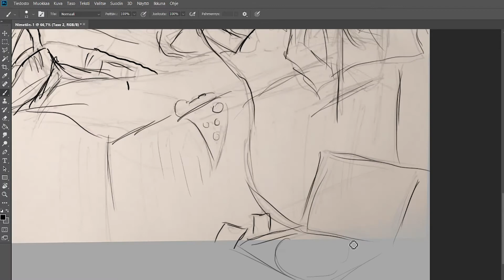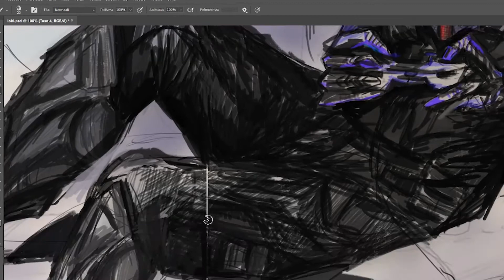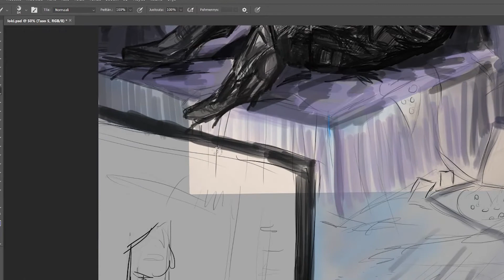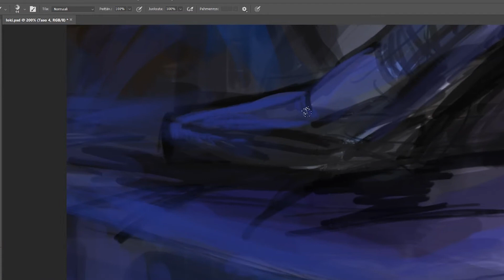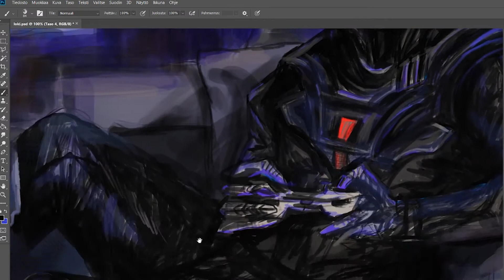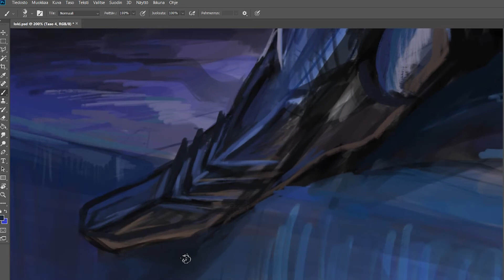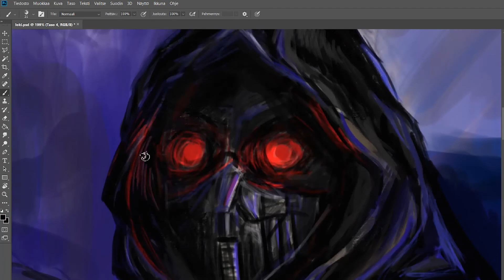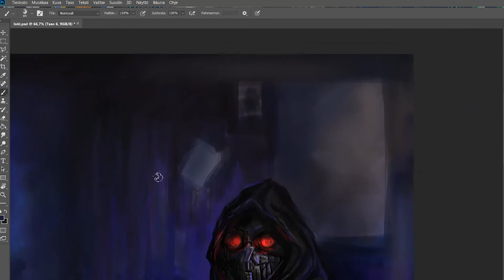Loki Infiltrator - SMITE fanart SPEEDPAINT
Fanart of Loki, the god from SMITE.

Programs used: Adobe Photoshop, OBS and Adobe Premiere